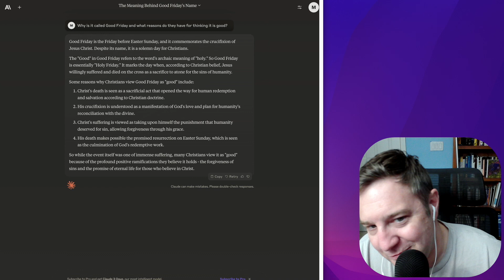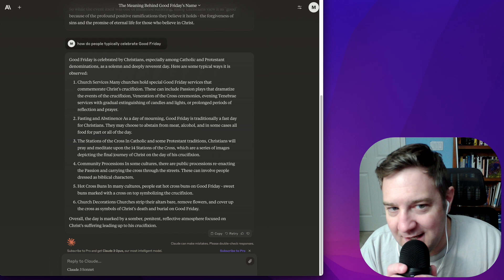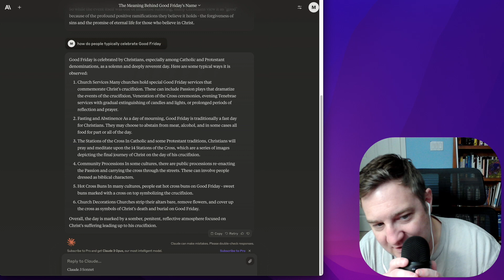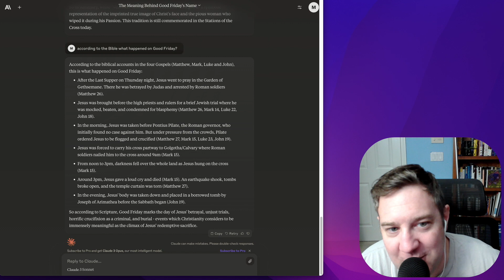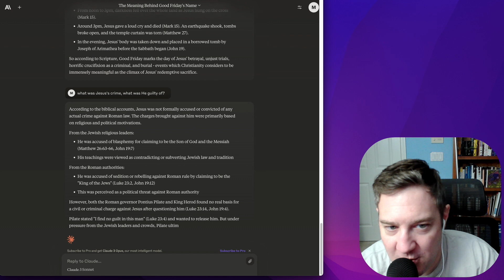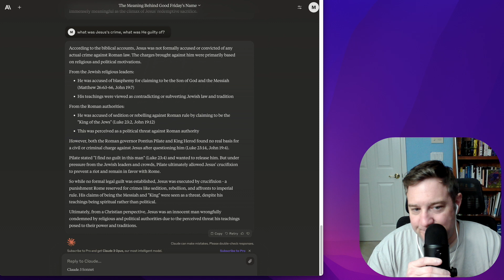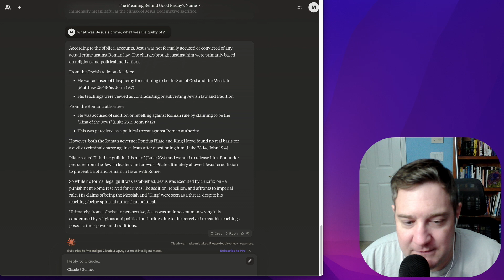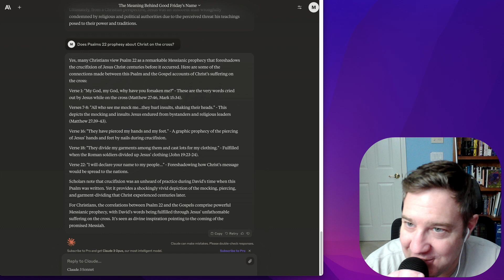ASMR - Whispered - Why is it called Good Friday?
Episode #126

In my effort to help share how technology can be used to explore topics related to the Bible, faith, etc I am digging into the latest with Claude AI, leveraging the free version of the latest Claude model as of Mar 29th, 2024.

In this video I ask Claude AI to give some context on why Good Friday is called 'Good Friday'. I also ask it to tell me what happened on Good Friday. Stick around to find out why it is eternally important to all who believe in Jesus.  Take a listen...